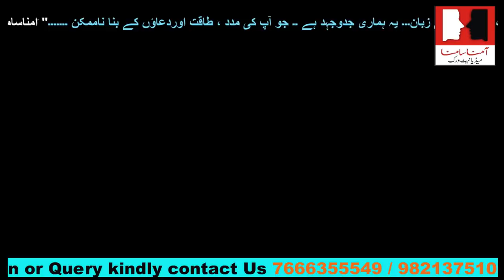Maulana Khalilur-Rahman Sajjad Nomani 2019 ka election aur hamari zimmedari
Maulana Khalilur-Rahman Sajjad Nomani db 2019 ka election aur hamara milli samaji aur mazhabi farizha aur zimmedari

MaulanaKhalilur-RahmanSajjadNomani